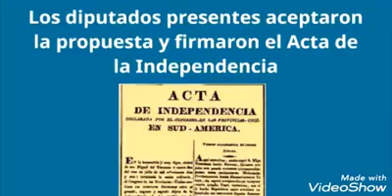Zoom de Sala Amarilla: "La Independencia"